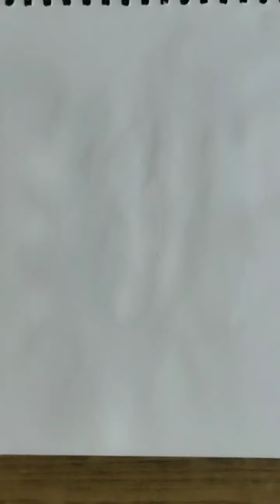Dry brush technique...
Colourful tree with dry brush technique using poster/water colours..